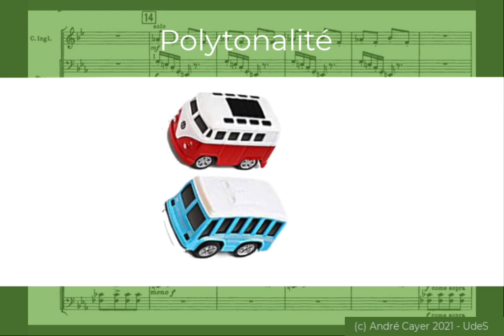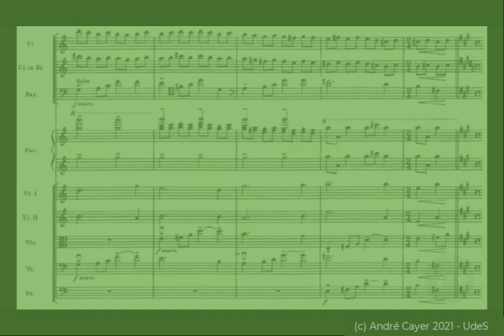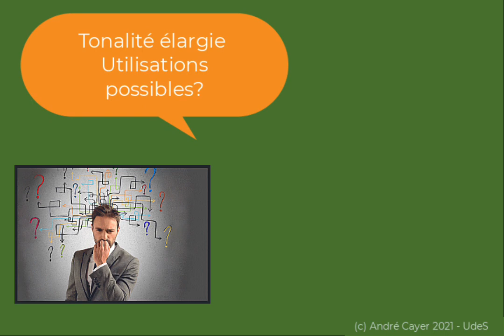3- Introduction à la tonalité élargie (théorie musicale appliquée)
La tonalité élargie amène le musicien à intensifier généreusement la tension mélodique, allant même quelques fois jusqu’à obscurcir la direction harmonique qui la soutient. Pour ce faire, plusieurs approches sont possibles, dont la multiplication des tensions, la généralisation du remplissage par hyper chromatisme, l’atonalité fonctionnelle et la superposition de structures (Upper structure). Il est même possible de se « détacher » du parcours harmonique, grâce à des techniques comme le « side sliping », l’anticipation/retard, l’ajout, la substitution ou la coloration harmonique sous-entendues, l’ostinato et la superposition des modes provenant d’une vision élargie de l’harmonie.

Pour plus de détails concernant l’atonalité libre : Initiation à la modalité structurelle
Pour plus de détails concernant l’atonalité libre : Initiation à l’atonalité libre

00:01 intro
00:40 polytonalité
01:06 harmonie non fonctionnelle
02:09 utilisations possibles

Pour en savoir plus sur les programmes de formation de l’École de musique de l’Université de Sherbrooke

EXTRAITS MUSIQUE
The Rite of Spring, K.15, Part I / Adoration of the Earth / Neeme Jarvi
Preludes, Book 1, La cathédrale engloutie / Nelson Freire
Appalachian Spring / Michael Tilson Thomas & San Francisco Symphony
Daphnis et Chloé : Danse guerrière / Choeur de l'OSM
La Mer, L.109: 1. From Dawn till Noon on the Sea / The Cleveland Orchestra